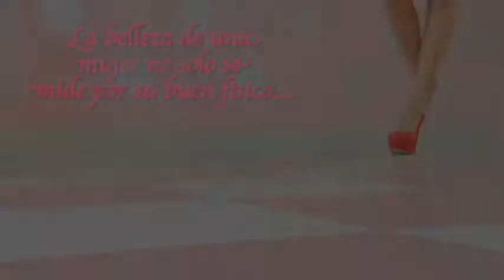EMBAJADORA 2012 x1